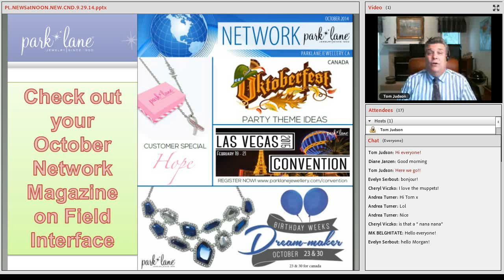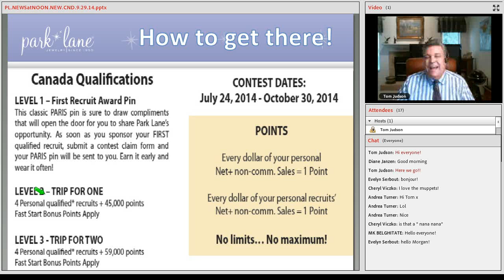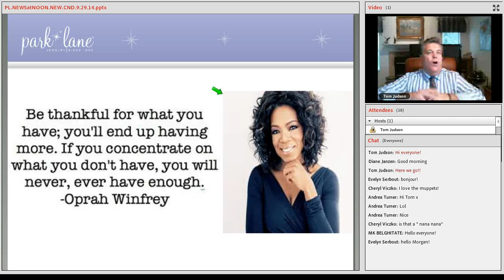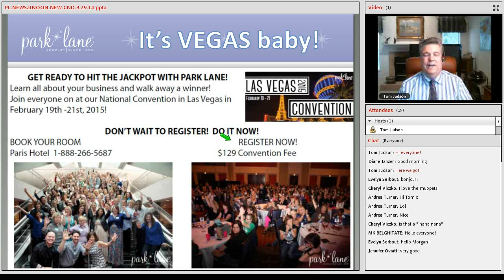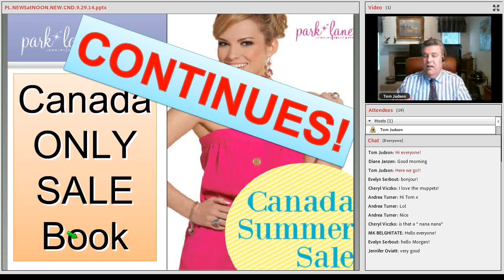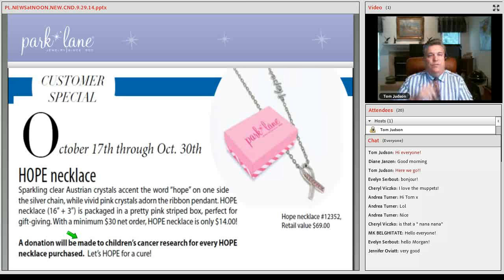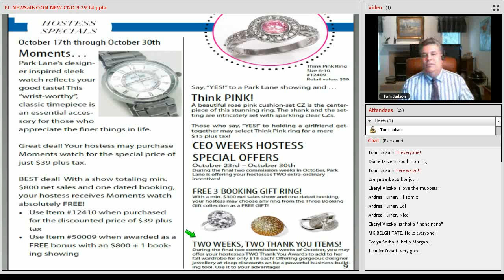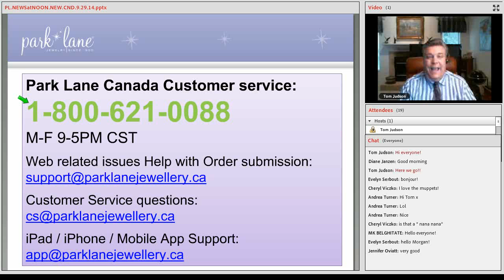PARK LANE Canada NEWS at NOON! 9 29 14